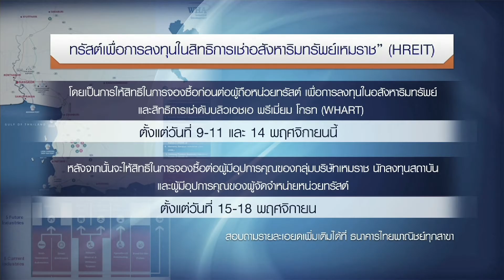Plate ข้อมูล HREIT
ออกอากาศ วันที่ 9 พ.ย. 2559  รายการ Money Delivery